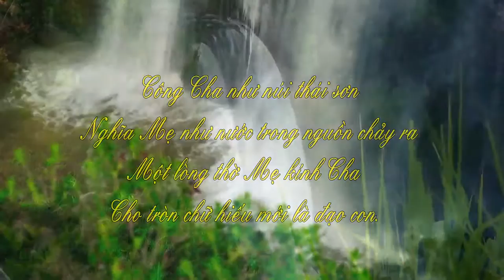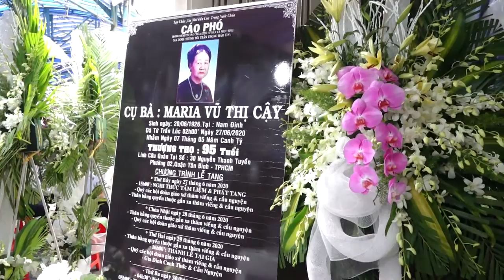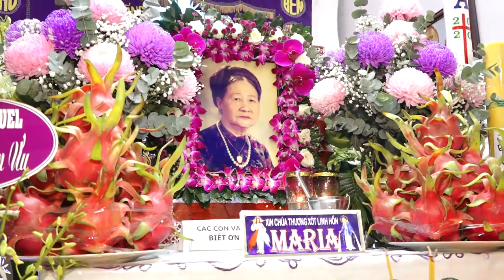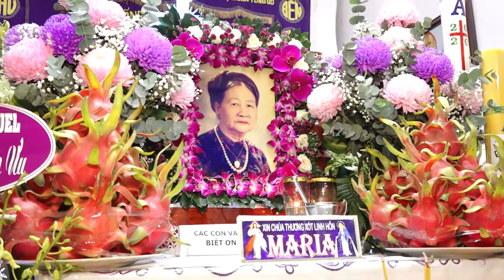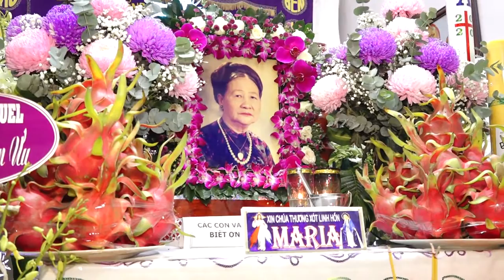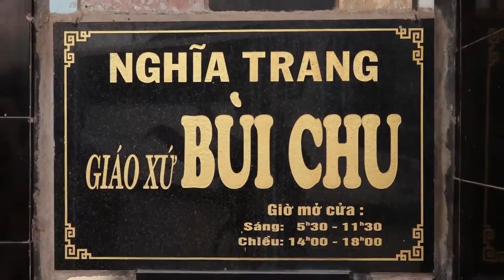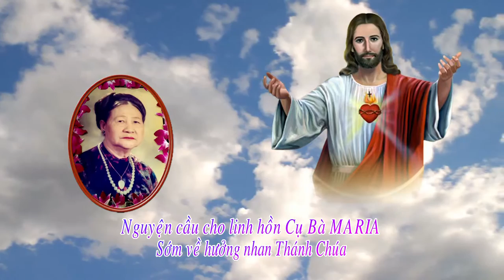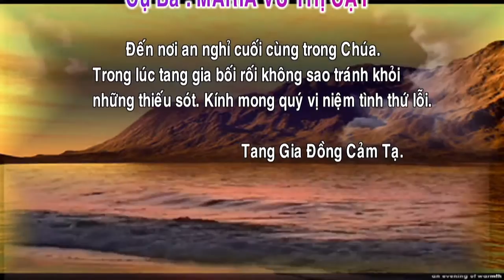LỄ TANG CỤ BÀ MARIA VŨ THỊ CẬY PHẦN 2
♕ Văn Lách : Chuyên dựng phim Full HD-Lưu Lại Những Khoảnh Khắc Kỷ Niệm – Chuyển từ băng video sang USB – DVD – Úp lên Youtube… LH : 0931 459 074 – 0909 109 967 Email: - facebook: Lach Dung Phim-Nếu thấy hay thì hãy like, đăng ký và bình luận vào video để theo dõi các video mới và ủng hộ kênh nhé.